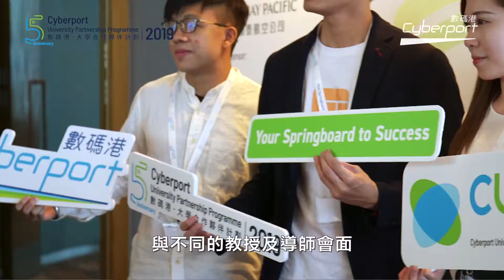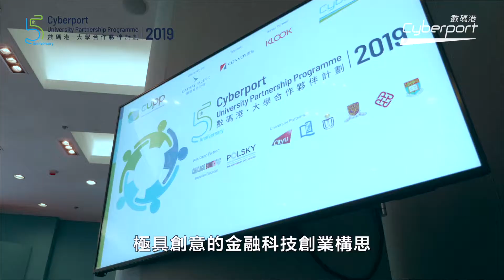【CUPP 2019 創業啟航！】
「數碼港大學夥伴合作計劃(CUPP)」載譽歸來！

為隆重其事，數碼港喺7月5日舉行咗一次開幕儀式，邀請到創新及科技局副局長鍾偉強博士擔任我哋嘅主禮嘉賓！CUPP2019 今年更獲得贊助商康宏環球、指定航空公司Cathay Pacific 國泰航空及旅程夥伴Klook全力支持，一齊引領呢班未來金融科技精英踏上創業之旅！

今年已經係數碼港第五年舉辦CUPP，而由2015年嘅第一屆CUPP開始至今，計劃已經成功孕育咗超過300位金融科技人才，成績可以話係有目共睹！

嚟到 CUPP2019，獲各大院校提名嘅18組共52位同學，首先會喺7月至8月接受嚟自眾安國際、亞馬遜、平安壹賬通、香港金融管理局、伊雲谷同FISCO BCOS各個金融機構嘅創業指導，之後仲會喺8月17-25日遠赴美國芝加哥大學，參與為期八日嘅創業營，屆時數碼港董事冼超舜先生同公眾使命總監陳思源先生亦會參與其中，同大家一齊到唔同公司參觀交流！

【Cyberport University Partnership Programme Opening Ceremony】

Cyberport University Partnership Programme Opening Ceremony is back!

Cyberport University Partnership Programme 2019 (CUPP) has kicked off on the 5th of July! It is our honor to have Dr. David Chung, JP Under Secretary of Innovation and Technology Bureau, to be our officiating guest at the Opening Ceremony. We would also like to thank Convoy Global Holdings Limited, Cathay Pacific Airlines and Klook again as our valuable sponsor, official airline and travel partner, together we keep nurturing the next generation of fin-tech talents!

2019 is the 5th anniversary for CUPP. Since 2015, Cyberport has nurtured over 300 FinTech talents to Hong Kong. This year, 52 selected students from 18 teams will first join 6 pre-camp nurturing sessions between Jul and Aug with ZA International, AWS, PingOn Connect, Hong Kong Monetary Authority, eCloudValley and FISCO BCOS. And following on 17 Aug – 25 Aug, they will join an 8-day booth camp in the University of Chicago Booth! Dr. Charleston Sin, Director of Cyberport, and Eric Chan, CPMO will support and join the delegation for CUPP for a series of company visits!